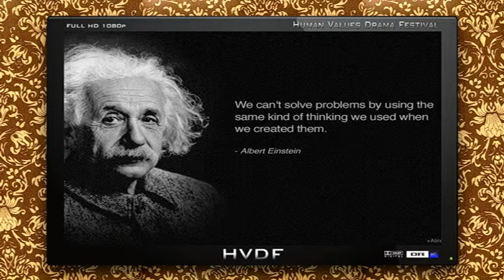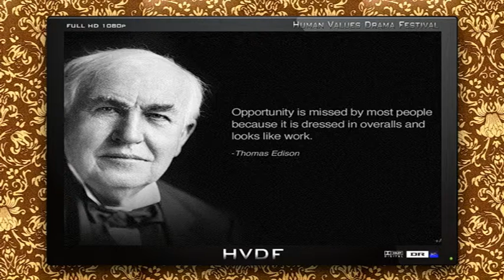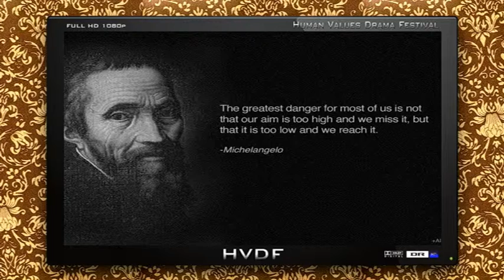Human Value Drama Festival 2012 - Part1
Human Value Drama Festival held in Singapore.